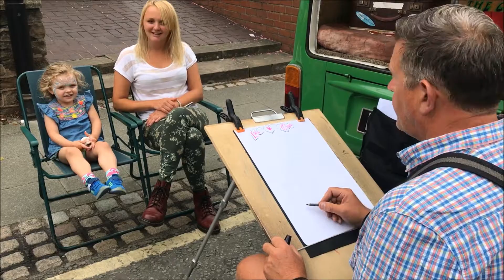Garstang Ice Cream Festival - Caricatures